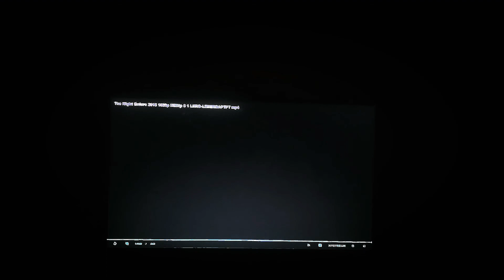The The night before 2015 end credits